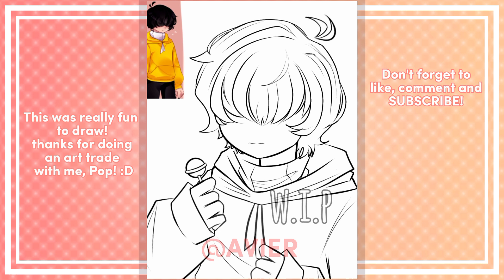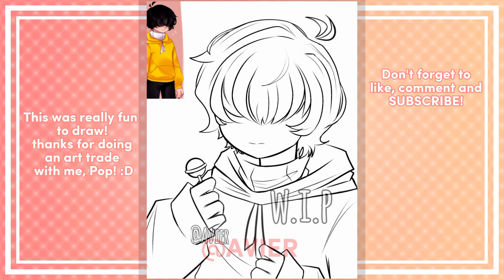Art trade with @Lumirane_Louella || SPEEDPAINT🎉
Song title: Your love is my 6rug (8bit slowed)